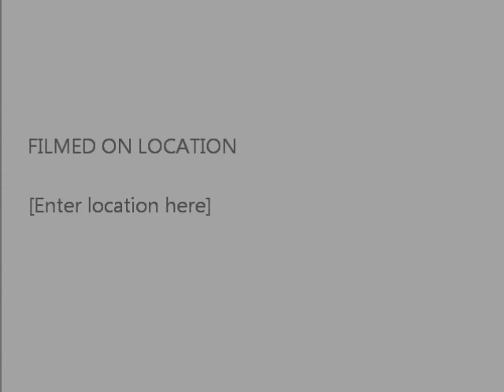Emily Havens Sings The National Anthem At MIZZOU Arena 02/21/2012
Emily was selected to sing the National Anthem at the KState vs MU men's basketball game at MIZZOU Arena on February 21, 2012.